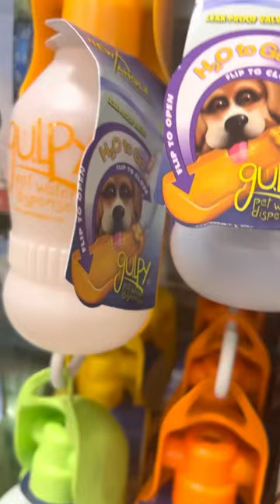Shopping for my new Golden Retriever 🦮